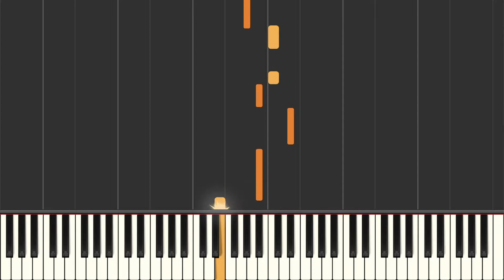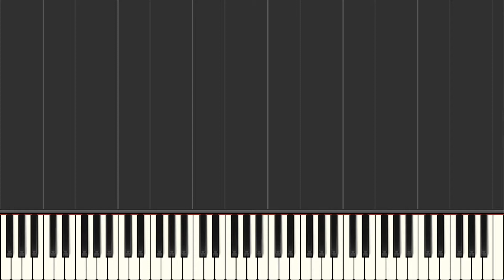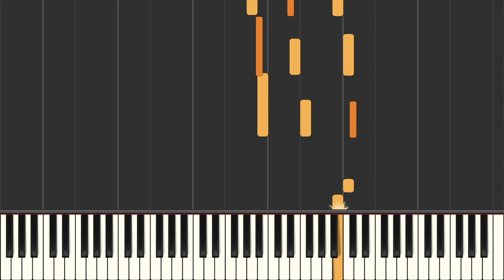The Flintstones Solo by Jacob Collier (at 35% speed)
I hope you enjoy/learn something! Link to PDF bundle: